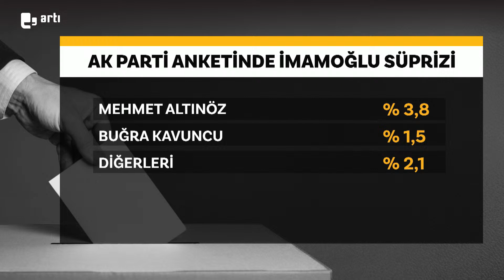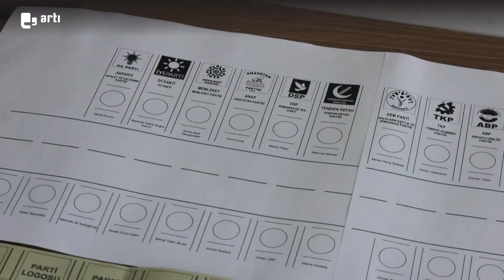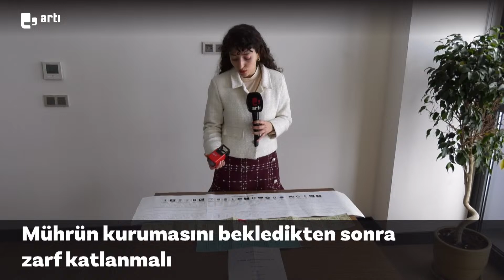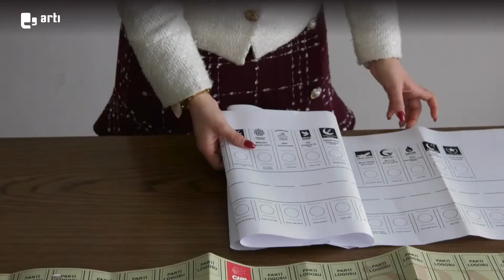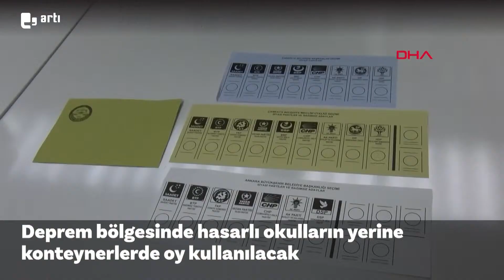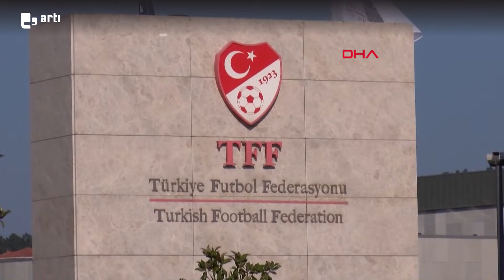DEM Parti final mitinglerini yaptı | AK Parti anketleri de "İmamoğlu" diyor | Artı Ana Haber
-DEM Parti final mitinglerini yaptı
-AK Parti anketleri de  "İmamoğlu" diyor
-CHP'nin sandık önlemi hazırlıkları